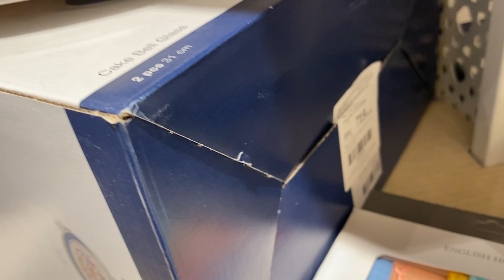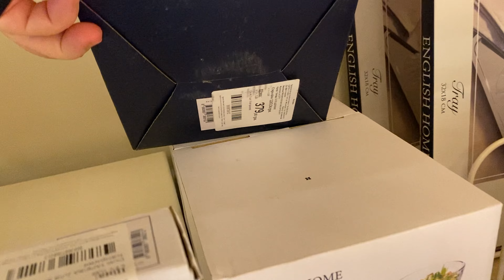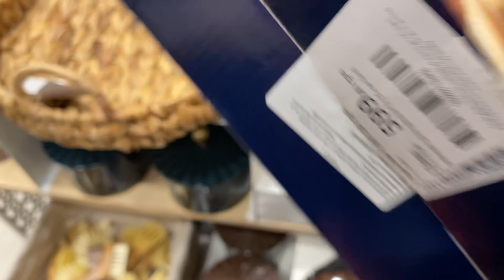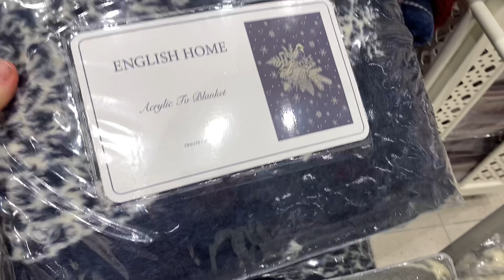ENGLISH HOME | НОВИНКИ ПОСУДЫ И ПЛЕДЫ | ОКТЯБРЬ 2022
Обзор новинок в магазине ENGLISH HOME октябрь 2022,
очень много интересного!
1$=42 грн.
Не забывайте оставлять свои комментарии.